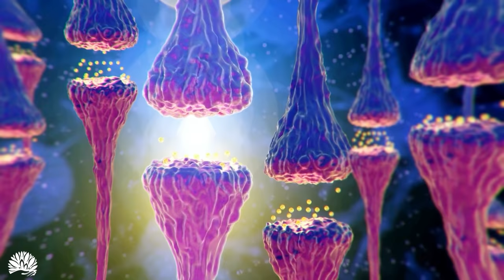528hz, Miracle Tone , Dna Repair & Healing, Nerve And Cell Regeneration, Complete Body Healing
The frequency of 528Hz helps to restore and transform our DNA, heal our DNA and increase our life energy level, help us to clear our mind, increase our awareness, create and open us to experience. deeper spiritual experience. When using this frequency with clear intention such as relaxation, meditation, concentration work, study, etc., this frequency can bring about miracles.

🎵 Tracking information:
Title: 528 Hz Cleanse Yourself
Composer: Jack DT

📜 Message from the composer and creator of Relaxed Mind:
"I am Jack DT and I make beautiful relaxing music, meditation music, healing music based on popular instruments such as piano, guitar, flute and other natural sounds for meditation, relaxation, sleep and healing. I look forward to my work help you blessings and peace in a positive way all the way.

- Jack DT, Composer of Relaxed Mind

© Copyright:
Music composed by Jack DT.
Images / Photographs Licensed From:
• Shutterstock
• Animation by Jack DT